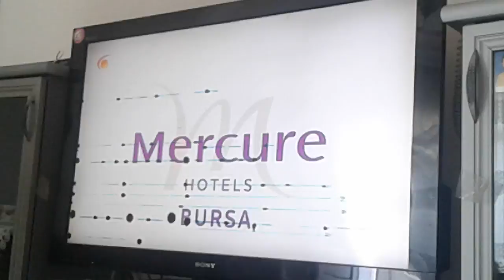Olay TV (Bursa) - Reklam Jeneriği + Genel İzleyici Jeneriği (24 Temmuz 2017)